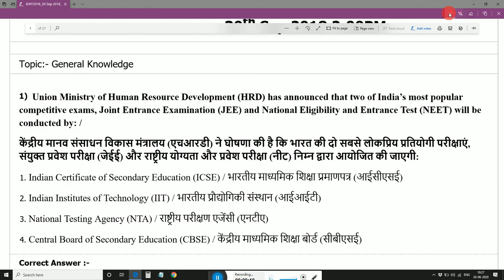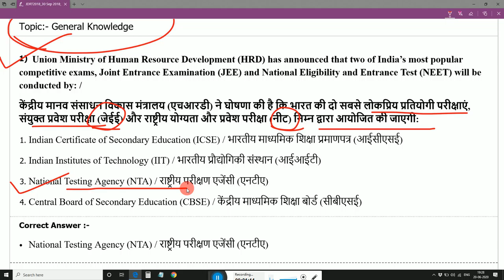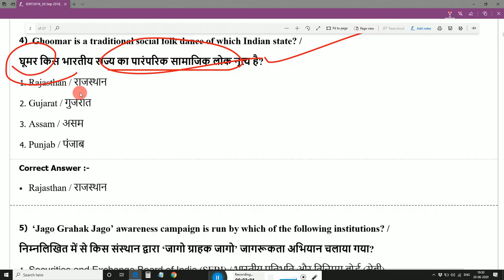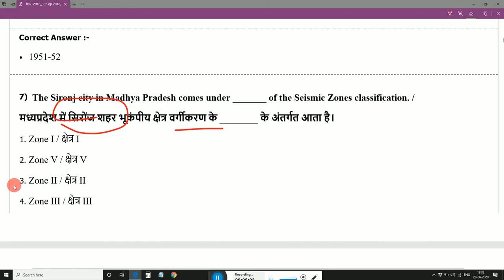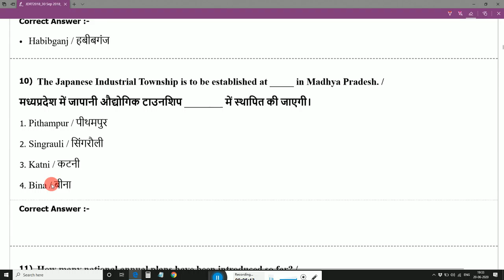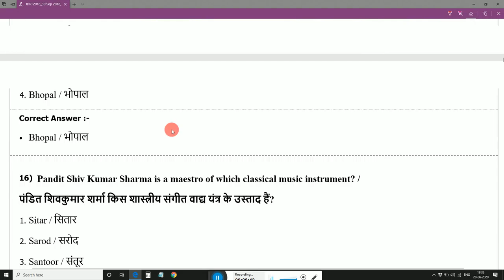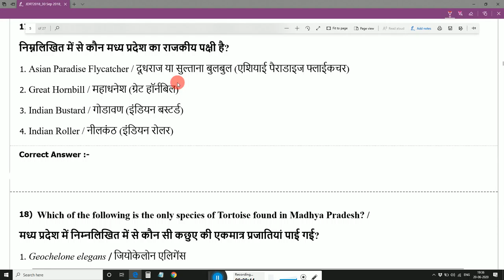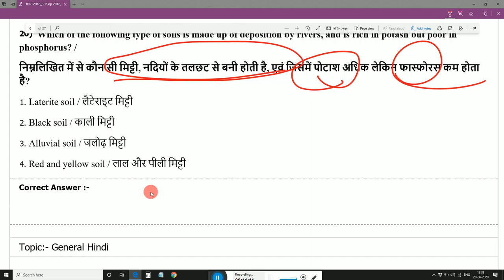Gk | General knowledge | Important gk questions and answer ! म०प्र० जेल प्रहरी परीक्षा 2018